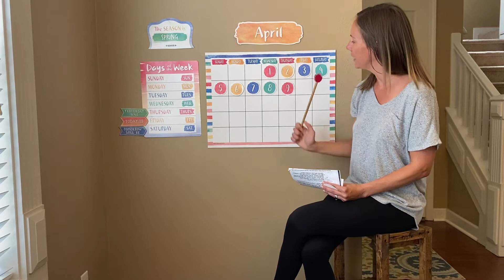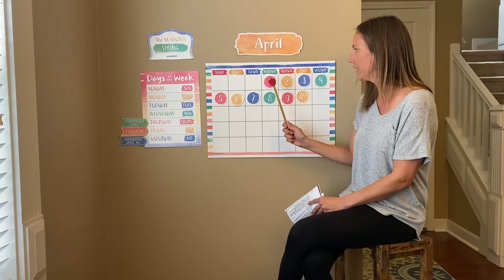Calendar 4/10/20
Calendar